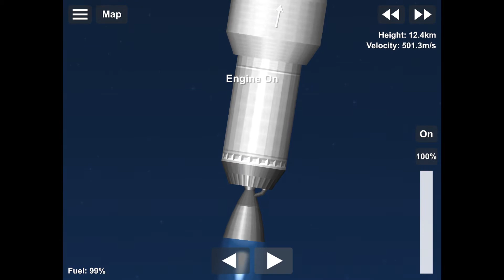60 subscribers special || Updated Falcon 9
I made an updated Falcon 9!

SFs orbital did it so I did too

It’s content SO I DON’T CARE

Also this is the Q&A video announcement so please leave your comments in the comment section below

(It’s is a surprise) it will start at 70 subs, to enter also do in front of your question or comment with QuestionsforCPC

And like always ENJOY!!!